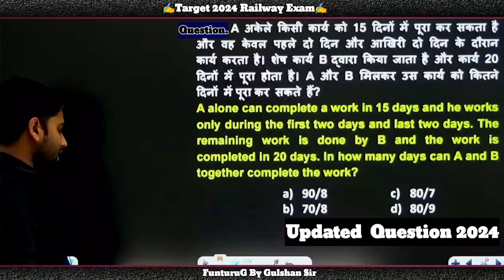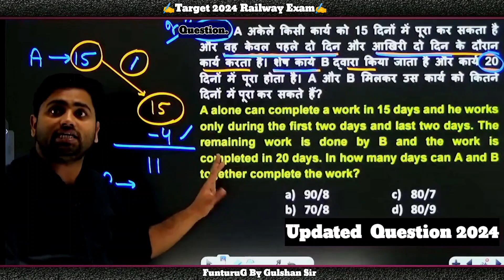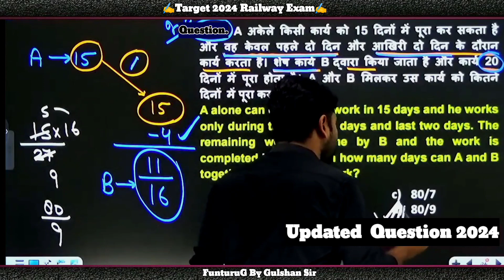🔥Time And Work🔥 Updated Question 2024,❤️गुलशन सर❤️funturug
MATHS + REASONING
BY GULSHAN SIR FOR- RAILWAY ALP/ SSC CGL
CHSL MTS/POLICE / CONST. AND ALL GOUT EXAMS
( TCS PDATED QUESTION )
RRB ALP/SSC /RPF/NTPC/-D/CONS. MATH CLASS By
Gulshan sir ITCS UPDATED QUESTION RRB ALP/SSC/
RPF/NTPC/-D/CONS. MATH CLASS Bụ Gulshan sir
TCS UPDATED QUUESTION

Maths + Reasoning Special Batch
(PRE + MAINS)
ARITHMETIC + ADUANCE + DI
Class Time: 10:0OAM- 11:30AM
Registration open Now (USE CODE- 1RANK )
Batch Join het à fey Playstore
FunturuG
App Download hi

UPDATED CONTENT
DIGITAL BOARD CLASSES
ZERO TO HERO LEUEL
PDF + HANDWRITTEN CASS NOTES pdf
Discription
- Questions Sheets are divided typewise &
Levelwise according to weightage of topic
- Previous Year Questions as well as new TCS
pattern Questions
AAP SABHI KE LIE, UO HONE JA RHA HA JO AAP
SABHI CHAHTE THE ,BS AB AAPKO RANK LAANI H
SATHIYO DIN RAAT EK KRNA HAL,
alp/technician 2023 notification
alp/techniclan syllabus
alp/techntcian
alp exam alp/technician 2023 notification paper 2018
alp exampur
alp exam preparation
alp exam syllabus
alp exam language
alp exam pattern tamil
alp exam 2023
alp exam paper
railway new vacancy 2023
ratlway accident now
rallway station
railway gamestar
ratlway gdce vacancy 2023
railway tte vacancy 2023
railway accident
railway ticket booking online
rallway group d new vacancy
2023
ratlway new vacancy
malayalam
railway new vacancy 2023 telugu
railway new vacancy 2023 apply
online
rallway new vacancy 2023 group
d
rrb group d 2023 notification
ntpc new vacancy 2023
ntpc earning app
ntpc
ntpc share news today
ntpc kya hat
ntpc syllabus
ntpc preuious year question
paper
ntpc app
ntpc new vacancy 2023 syllabus
ntpc new vacancy 2023 telugu
ntpc new vacancy 2023 tamil
ntpc new vacancy 2023 apply
online
ntpc new vacancy 2023 form
kaise bhare
ntpc new vacancy 2022
ntpc new vacancy kab aayegi
ntpc new vacancy 2023 railway
SSc exam 2023 update news
SSC exam
SSC exam details in tamil
ssc exam analysis today
ssC exam questions and answers
SsC exam kụa hota hai
2023
sSc exam pattern chsl
SSC exam pattern 2023 tamil
mts
mts vacancy 2023
mts kya hota hai
mts english classes
mts result 2023 kab aayega
mts preuious year question paper
RPF/NTPC/-D/CONS. MATH CLASS By Gulshan sir |
TCS UPDATED QUESTION
FunturuG
uiral video